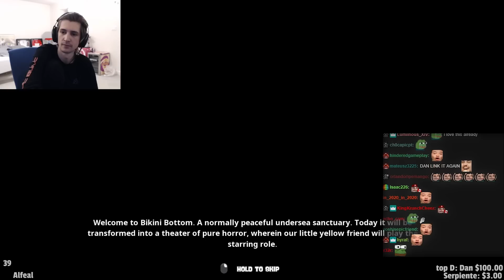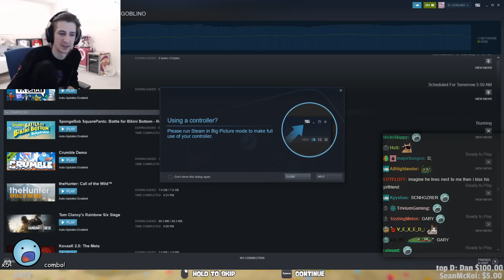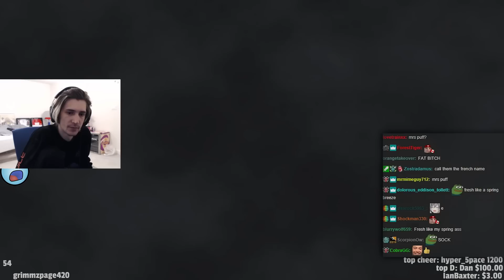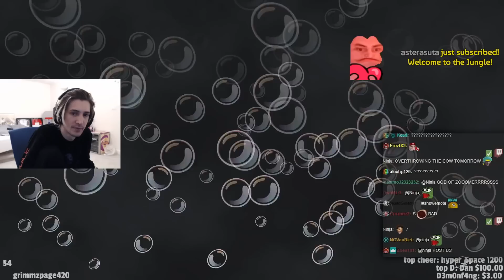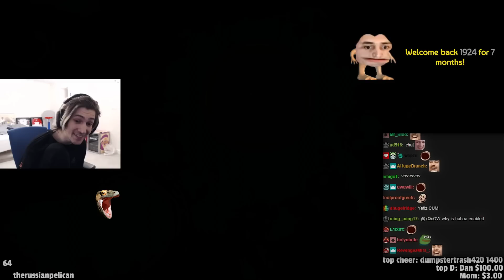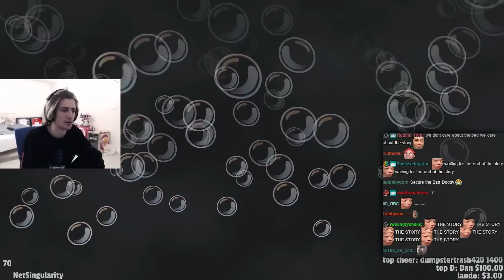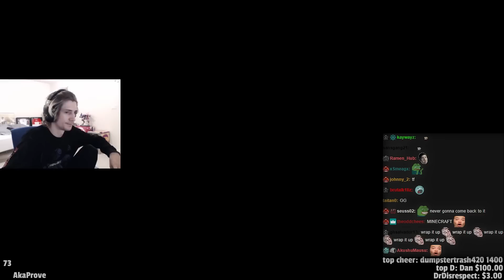xQc Plays SpongeBob SquarePants: Battle for Bikini Bottom – Rehydrated | with Chat! | xQcOW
xQcOW plays the new game 'SpongeBob SquarePants: Battle for Bikini Bottom - Rehydrated'.

►Twitch.tv/dailydoseofxqc

Are you ready, kids? The cult classic is back, faithfully remade in spongetastic splendor! Play as SpongeBob, Patrick and Sandy and show the evil Plankton that crime pays even less than Mr. Krabs.